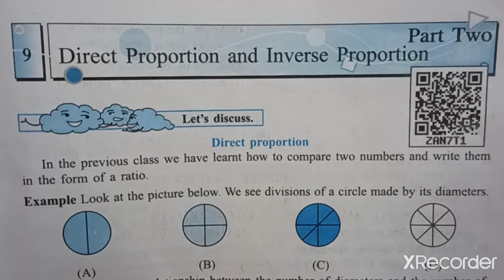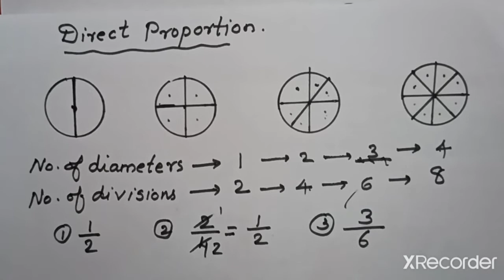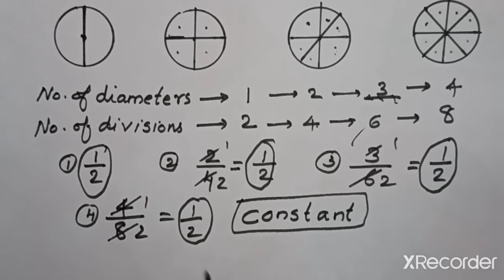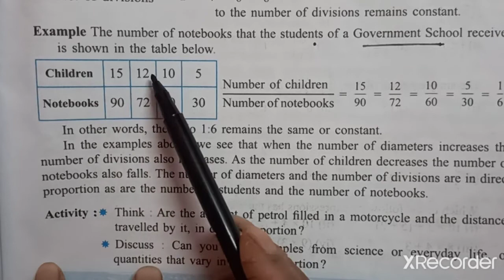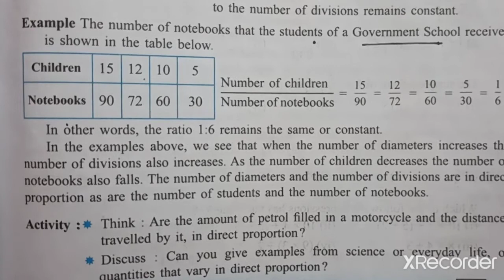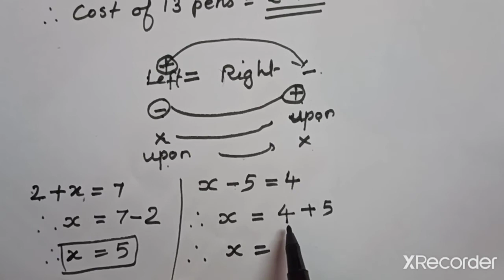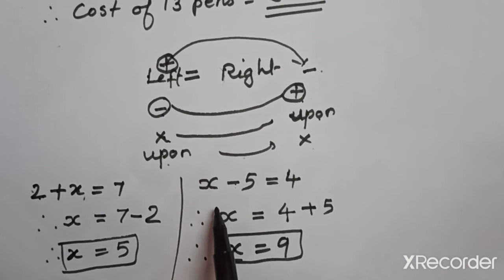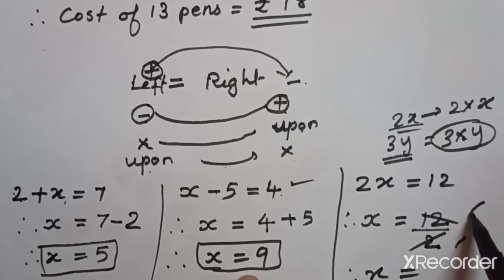Std 7 Maths. Lesson - 9. Part 1. Direct Proportion and Inverse Proportion